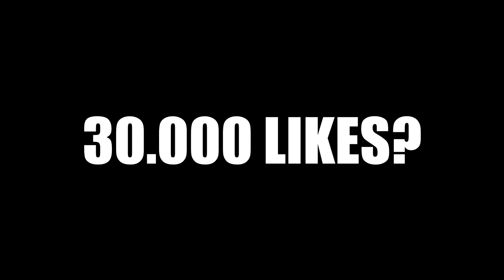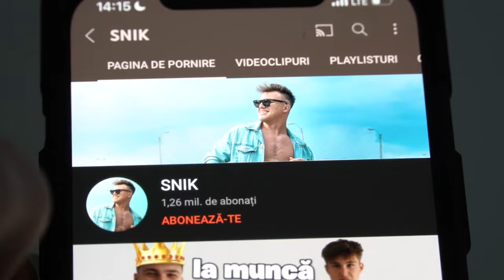OPERAȚII ESTETICE care au EȘUAT...